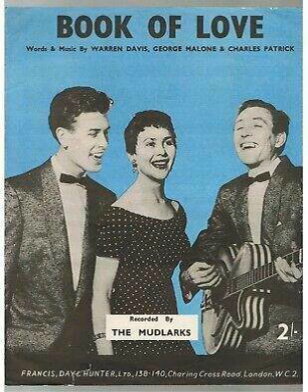The Mudlarks : Book Of Love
The Mudlarks' 1958 single "Book Of Love"